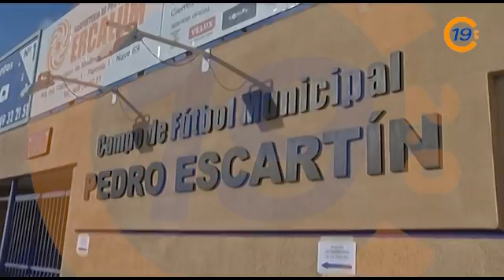20121107 VTR HERMANAMIENTO AFICIONES